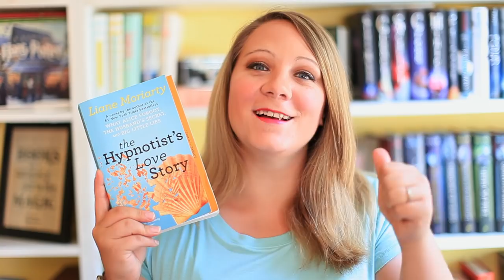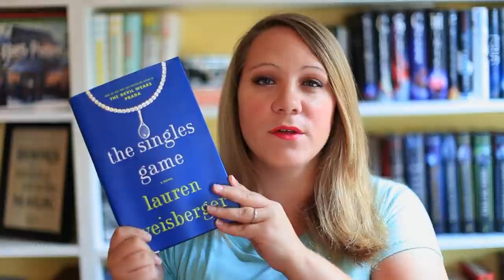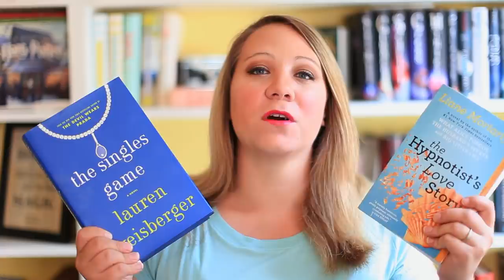THE HYPONIST'S LOVE STORY BY LIANE MORIARTY & THE SINGLES GAME BY LAUREN WEISENBURGER BOOK REVIEWS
Get your copy of these books!